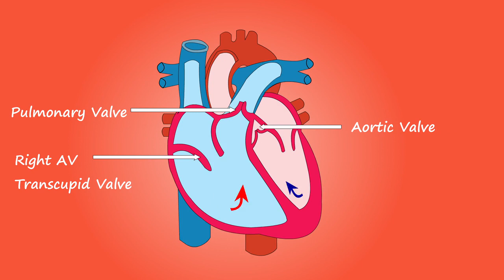HEART PARTS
ABOUT HEARTS PART